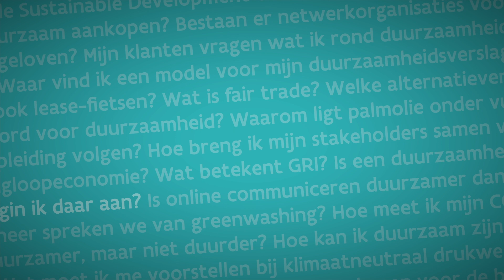Vragen over duurzaam ondernemen? Check mvovlaanderen.be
Heeft u vragen over duurzaam ondernemen?

Steeds meer bedrijven nemen hun verantwoordelijkheid tegenover mens en maatschappij au sérieux. Iets wat we alleen maar kunnen toejuichen! Hoe pak je ‘duurzaam ondernemen’ precies aan? Het antwoord op alle vragen in dit verband zijn voortaan te vinden op één adres